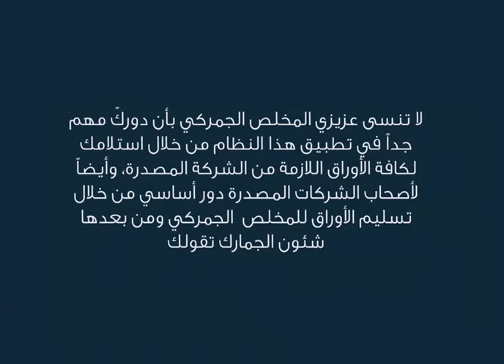نظام تخليص الجمركي المسبق للشاحنات Bahrain#